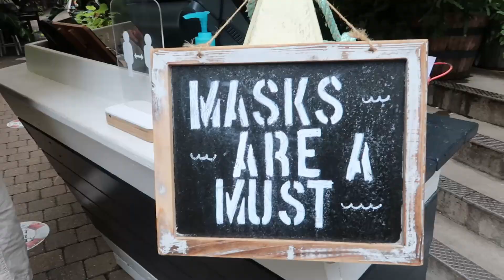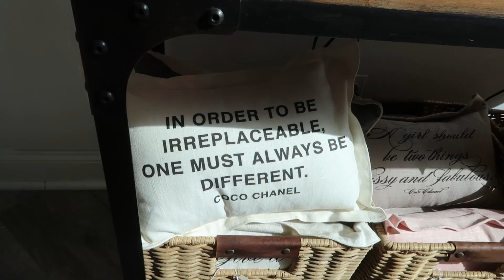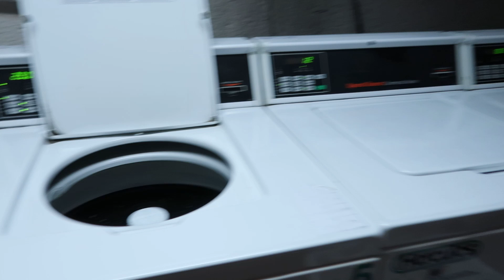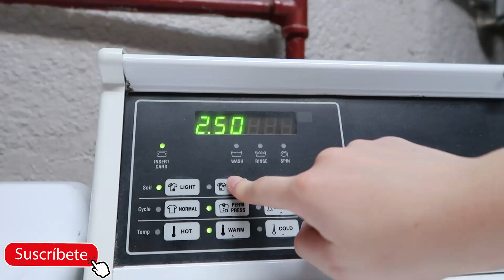COMPRAMOS 40 BANANAS + LA MEJOR SOPA DEL MUNDO | Paula Sanz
Otro fin de semana en NYC. Hago la sopa más buena del mundo, compro 40 bananas y volvemos a uno de nuestros bares favoritos en NYC.
Espero que os guste, un beso!

NYC ASÍ DE VACÍO DESPUÉS DE LA CUARENTENA Q&A, MIS PRODUCTOS DE BELLEZA Y ROOFTOP BAR Un plan DIFERENTE en Nueva York
4 de JULIO en USA (Newport, Rhode Island) ESCAPADA ROMANTICA - Greenport Parte 1